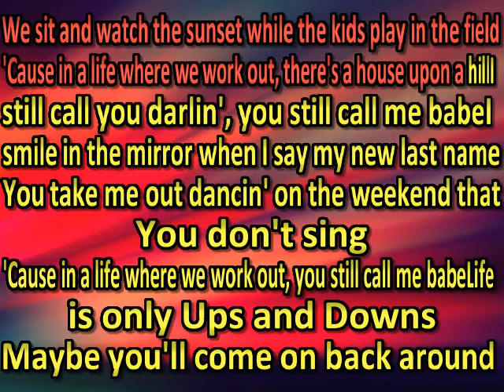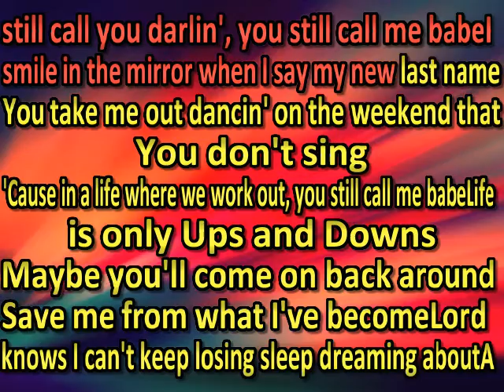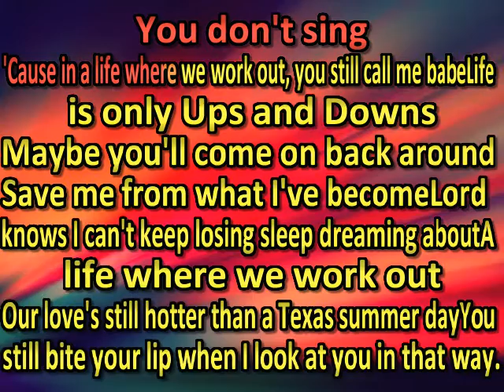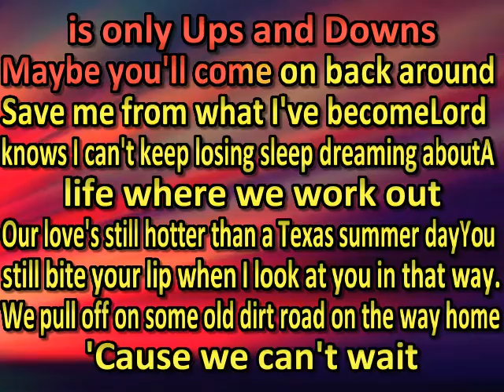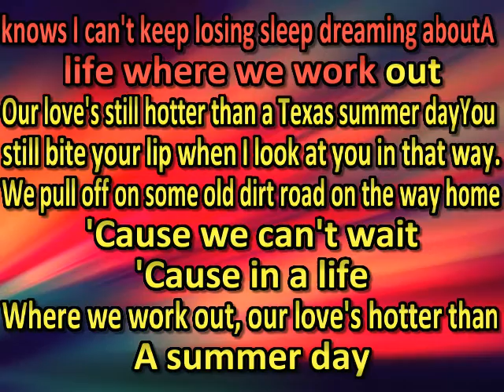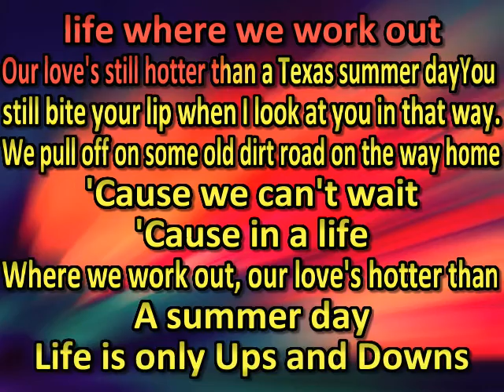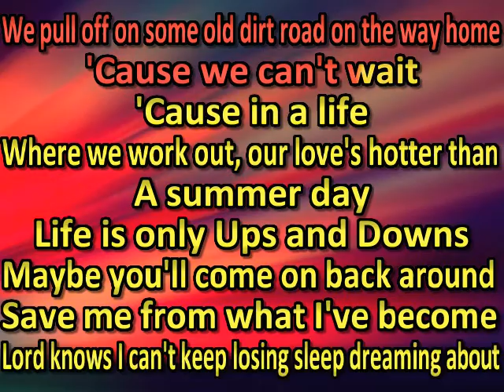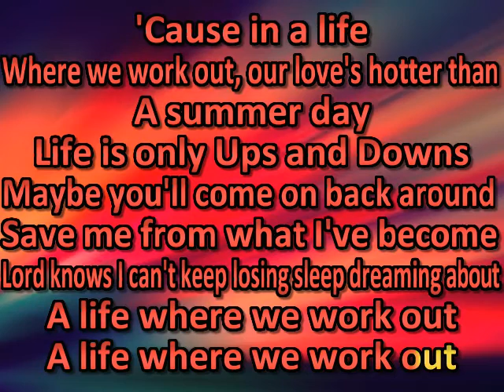Flatland Cavalry - A Life Where We Work Out (karaoke) (by request)